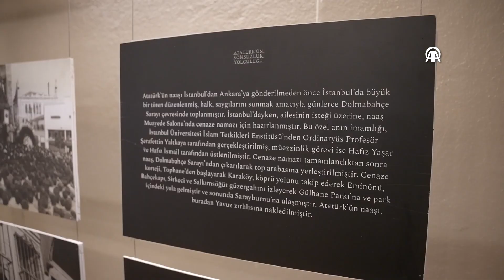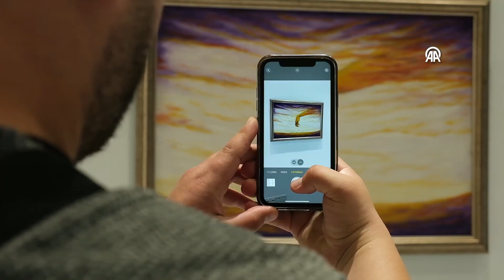Antalya'da Kültür Yolu Festivali'nde açılan sergiler ziyaretçilerini ağırlıyor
Türkiye Kültür Yolu Festivali'nin son durağı Antalya'da, "Atatürk'ün Sonsuzluk Yolculuğu", "Gate of Eternity/Sonsuzluk Kapıları", "Konar Göçer" ve "Neden" sergileri ziyaretçilerini ağırlıyor.

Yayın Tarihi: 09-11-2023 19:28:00